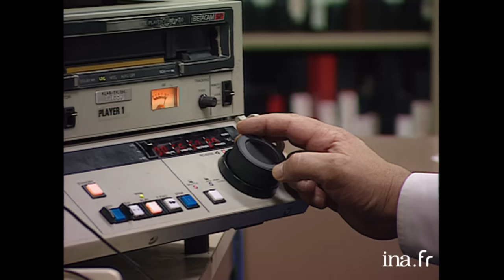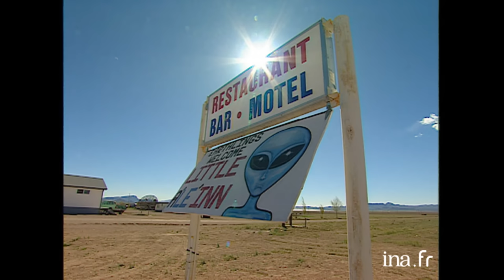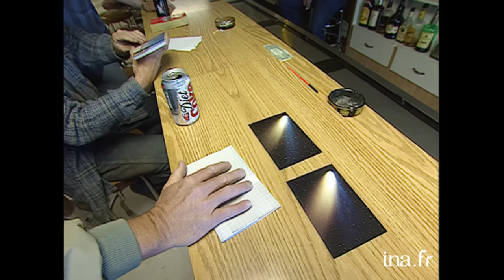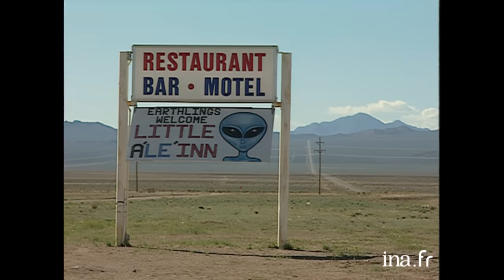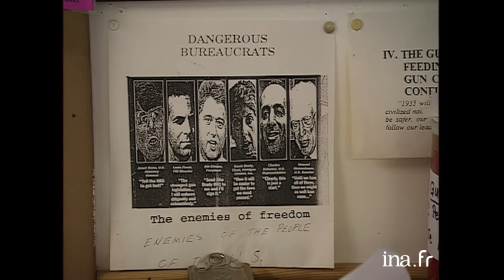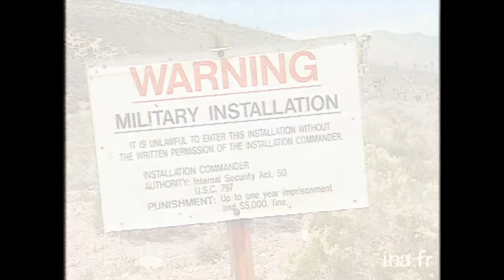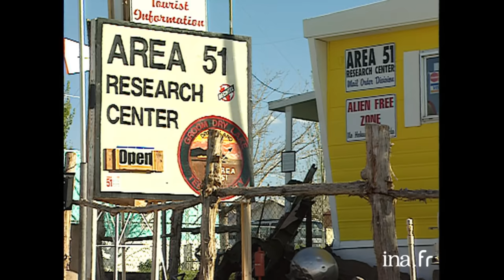Le mystère de la zone 51 | Archive INA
Envoyé spécial     | France 2 | 22/01/1998
En plein désert du Nevada se trouve la plus mystérieuse et la mieux protégée des bases militaires américaines, baptisée la zone 51. Autour de ce site ultrasecret s'est développée une rumeur selon laquelle la base abriterait des OVNI s (en anglais UFO) et des milliers de curieux viennent chaque année dans l'espoir d'y découvrir des phénomènes venus d'ailleurs. Mais c'est tout le périmètre autour de la base qui vit à l'heure extra-terrestre dans une sorte de contestation bon enfant de l'ordre établi et du pouvoir politique.